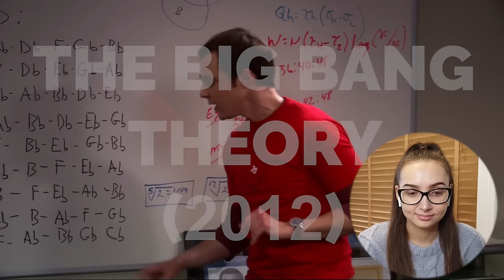WHAT A PRESENT!! | The Big Bang Theory Season 5 Part 9/12 | Reaction